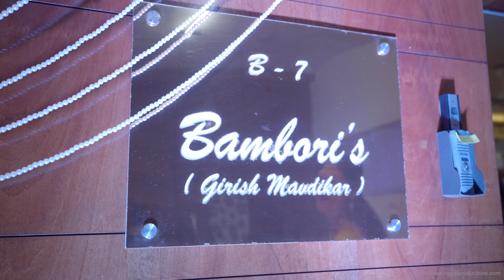The Jaap Ritual : Divine Invocations | Hitesh & Yukta | Rajpal Productions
This sacred chanting not only purifies the environment but also fills hearts with peace, love, and joy as everyone embark on this new journey together.

Song :- Navkar Mantra